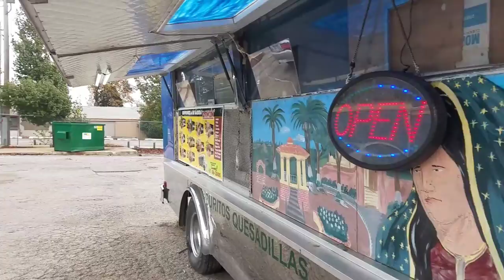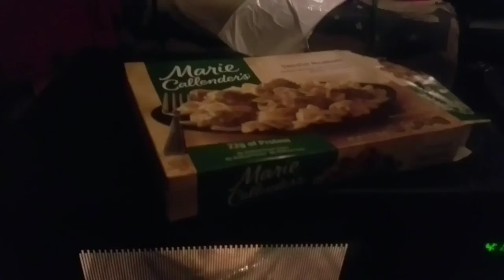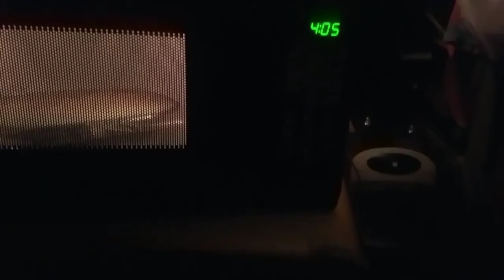Type 2 Vlog Sunday 11/11/18 Just a really mellow day